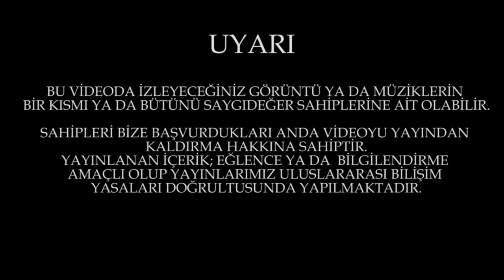Toprak Sergen Evora İzmir Teknik Yapı Tanıtım Filmi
Hep birlikte en hak edileni yapmak için hep hazırız